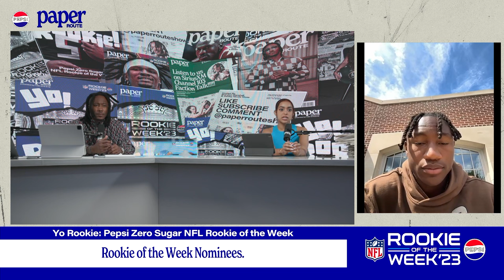Week 1 Pepsi Zero Sugar NFL Rookie of the Week ft. Ravens WR Zay Flowers | Paper Route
Week 1 of the NFL 2023 Season is officially over! Which NFL rookie stood out the most?? 🏈 Go vote for the Pepsi Zero Sugar NFL Rookie of the Week at ➡️

One of our favorite stand out rookies of this week, Zay Flowers, joins Brandon Marshall and Ashley Nicole Moss today for a special segment of "Yo Rookie!" Presented by Pepsi Zero Sugar.